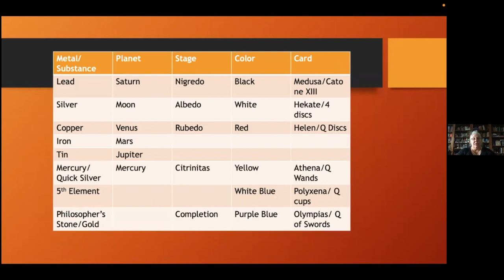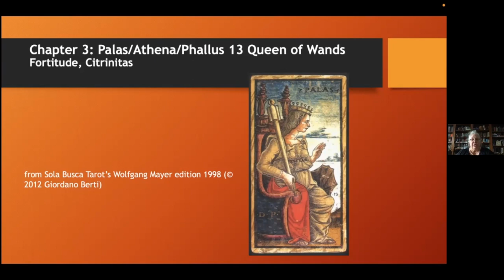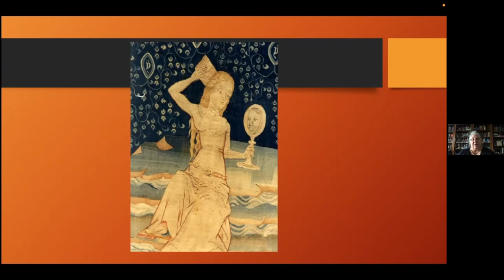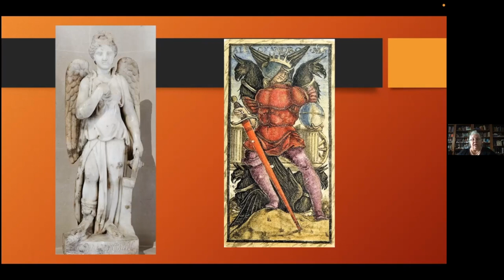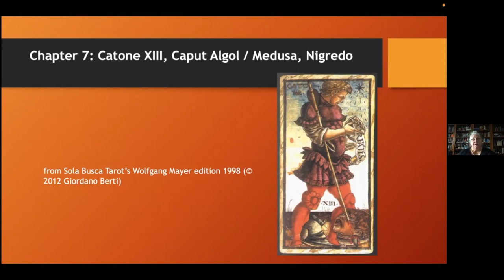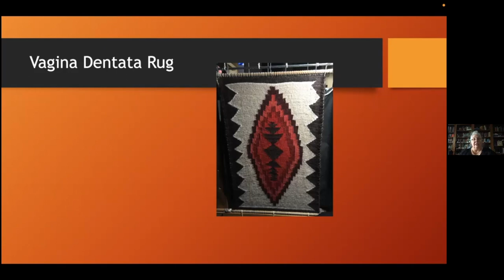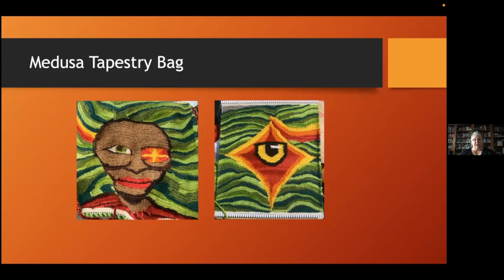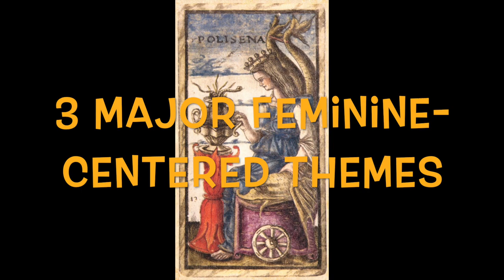Is the Tarot Sexist? Myths, Symbols, & Archetypes of the Feminine in the SolaBusca 🌺 Dr. Lisa Skura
Have you ever looked at your tarot cards and wondered, IstheTarotSexist??

🌺 Dr. Lisa Skura did and decided to explore the origins of the images in one of the oldest known complete tarot decks, the Sola Busca, made in Italy in the 15th century.

Of the 5 (Lisa argues there are 6) female images in the tarot, Lisa uncovers the mythic and historical symbolism roots. She argues that the female images in the tarot go back to pre-patriarchal goddess worship and its usurpation by male-centered fool--hero myths!

The question remains: Even though the tarot as we have it today has sexist roots, can we reclaim it as empowering for women?

Find out in my most recent talk: "Exploring the Myths, Symbols, & Archetypes of the Feminine in the Sola Busca tarot" with Dr. Lisa Skura.

🌺 BONUS! Lisa shares her feministartwork inspired by the female images in the tarot!

🌺 The full conversation includes:
→ How Lisa Got Interested in the Female Image in the Tarot 1:45
→ Her PowerPoint Overview on the 6 Female Images 7:12
→ An Overview of Her Feminist Artwork 34:16
→ Our Brief Q&A 50:20

🌺 BIO:
→ Dr. Lisa R. Skura is an artist and mythologist with a PhD from Pacifica Graduate Institute in Carpinteria, California. Lisa’s various interests also include energy healing, tarot reading, astrology, textile arts, encaustic, pastel, as well as a love of stones and crystals.

🌺 Journey to the Goddess TV: Regenerating Ancient Feminine Wisdom for Modern Women

🌺 REFERENCES:
→ “Mother Peace Tarot” by Vicki Nobel and Karen Vogel
→ Elizabeth Gould Davis
→ “The Game of Saturn” Adams
→ "Sola Busca Tarot" Wolfgang Mayer Edition, Giordano Berti
→“A Lexicon of Alchemy” Martin Ulandos
→ “Wet and Dry: The Evil Eye” Alan Dundes
→ Pearson
→ Virgil “Aenead”
→ Martin P. Nelson
→ “The Red Goddess” Peter Grey
→ Miriam Robbins Dexter
→ Elizabeth Rifsdoll
→ Pergerset
→ Marija Gimbutas
→ “Olympias” Elizabeth Carney
→ “The Origins of and History of Human Consciousness” Erich Neumann
→ “In the Fear of Women” Wolfgang
→ “Weaving the Word” Catherine Sullivan-Kruger
→ Barbara Teller Ornellus and Linda Teller Pete (5th Generation Master Navajo Weavers) → “Spider Women’s Children: Navajo Weavers Today”
→ “Redeeming the Gorgon” Eileen Brennan Roots
→ “Goddesses and Monsters” Jane Caputi
→ “The Dinner Party” Art installation by Judy Chicago
→ “Female in a Shaman’s Body”